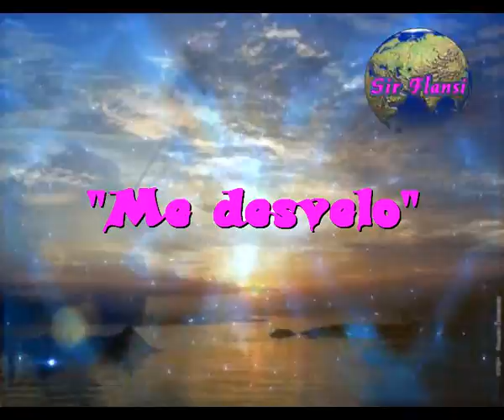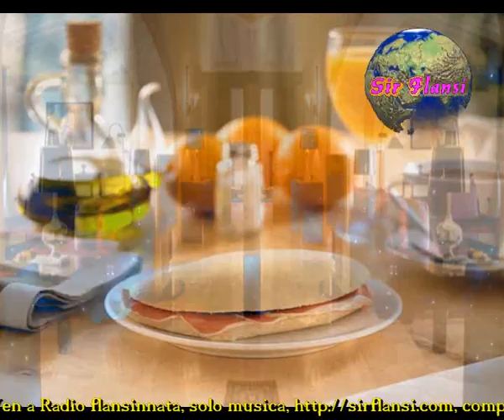Me desvelo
Sir Flansi
ES MUY TEMPRANO SON LAS SEIS
NO PODIA DORMIR, ME LEVANTE
Y TRANQUILAMENTE TOME
MI BUEN DESAYUNO CON CAFE

NO PODIA DORMIR Y NO SE
NI ENCUENTRO NINGUN MOTIVO PARA ELLO
SIMPLEMENTE MIS OJOS SE ABRIERON
Y NO CONSEGUIR TENER UN SUEÑO NUEVO

Y CUANDO ESO TE PASA
QUEDAS FUERA, FUERA DE CONTROL
A ESA HORA ESTAS SOLO
NADIE ESTA A TU ALRREDEDOR

ME LEVANTO Y DESAYUNO
SOY FELIZ COMO NINGUNO
PERO PUEDO ASEGURAR
QUE NO ME SIENTO NORMAL

SOLO TOMO EL DESAYUNO
SOLO MIRO LAS NOTICIAS
SOLO RECOMIENZO UN NUEVO DIA
SOLO SIN TEMOR ALGUNO

ES TEMPRANO SON LAS SEIS
ME DESVELO Y ME LEVANTO
Y ME PONGO A RELATAR POR ESCRITO
ESTA CANCION QUE OS GRITO